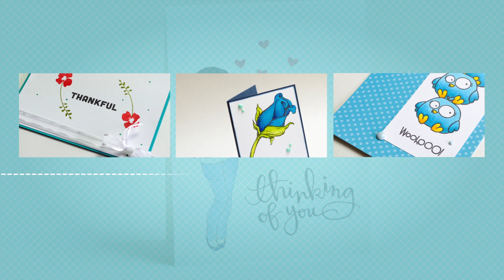✽ Make A Card #12 ✽